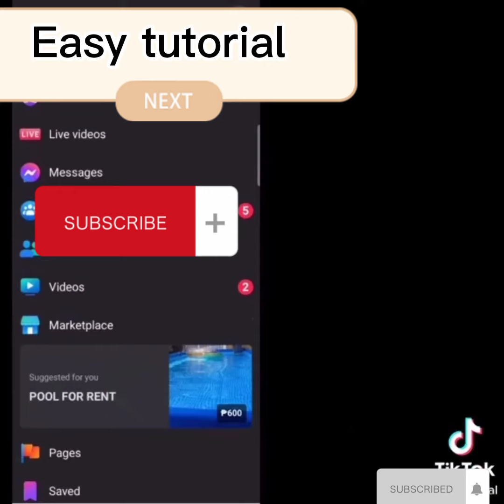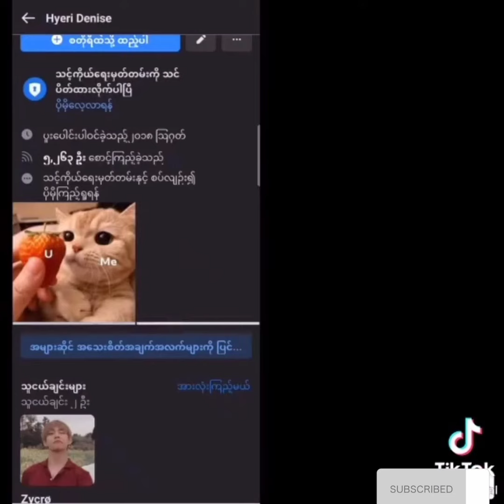HOW TO LOCK FACEBOOK PROFILE WITHOUT ANY APPS| Easy Tagalog Tutorial